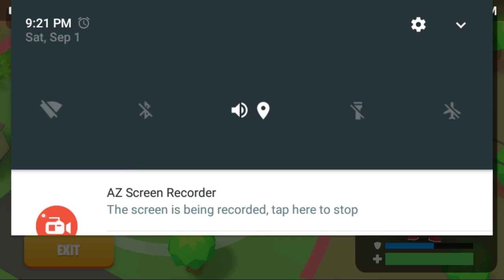Battle lands royale